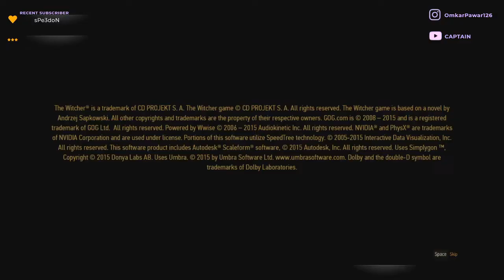Captain playing THE WITCHER III WILD HUNT #1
Welcome to the  channel Here i will be streaming PC games.

Rules =
1. Please be courteous, helpful, and respectful to everyone.
2. No advertisement of any kind without permission, that includes self-promotion.
3. Respect the MODS else Ban

PC spcs:
Ryzen 5 3500
RX580 - 8gb
8gb corsair 3000MHz
keyboard - HyperX